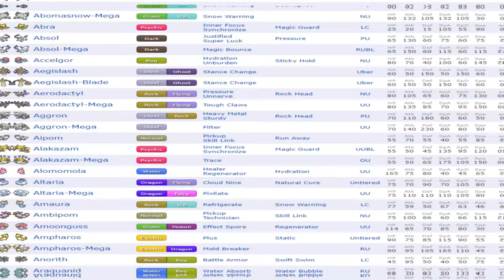BFGTA - Pokemon Showdown League Season 2 Trailer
Welcome, everyone, to the second season of the Pokemon Showdown League! After a great successful first bout in the summer, we decided to continue the tournament once more this winter! This is just a little something I whipped up to hype everyone up :D

Best of luck in the tourney!

(For those that aren't aware, this video is for members of a Pokemon Showdown League tournament. It took place in December of 2020, but I recently decided to make it public.)